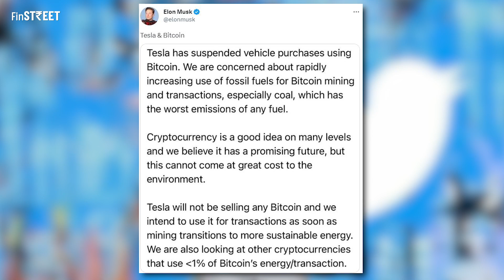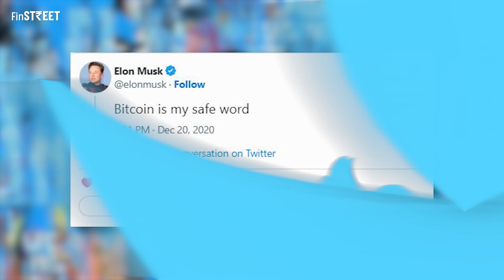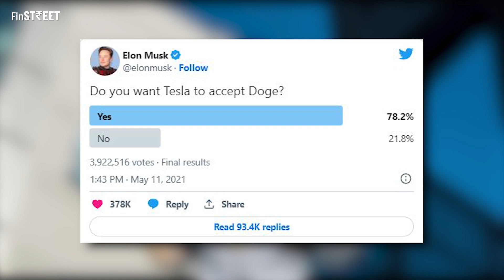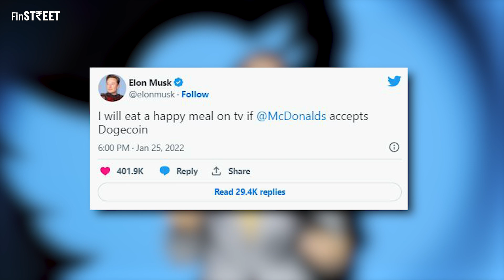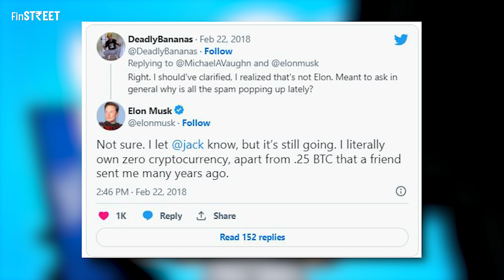How ELON MUSK Created waves in CRYPTO PRICE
In this video, we'll dive into the world of Elon Musk's tweets and their impact on Dogecoin's price. Elon Musk, the CEO of SpaceX and Tesla, is known for his tweets that can move markets. In particular, his tweets about Dogecoin have caused significant fluctuations in its price. We'll explore some of the most notable examples of Musk's tweets and how they've affected the cryptocurrency market. Whether you're a cryptocurrency investor or simply curious about the power of social media, this video will provide you with an in-depth look at how Elon Musk plays with tweets and impacts the markets. So, buckle up and join us on this fascinating journey!

🔗 Important Links

* For Social media education we have some amazing platforms where you can 👇
Follow us on:

* Let's save your time and get the knowledge of Crypto from our short video platforms 👇